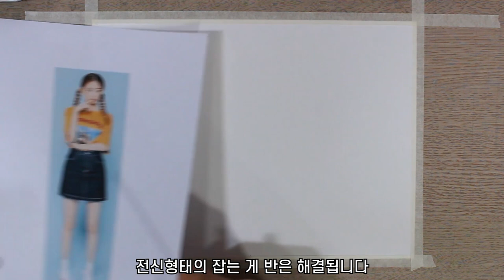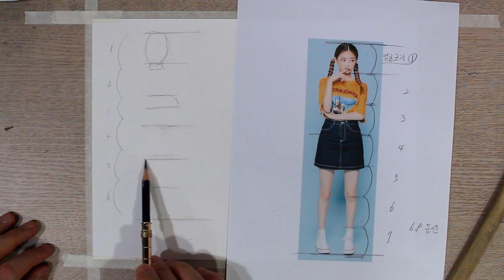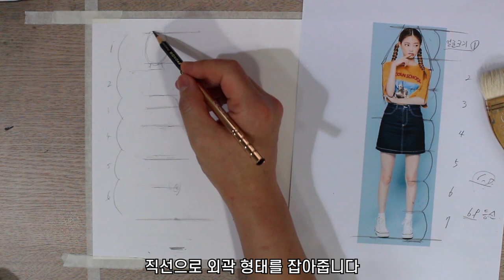전신 형태 쉽게 잡는 방법 / 2가지만 알면 형태 잡는 게 쉬워집니다 / 송혜교 / 연필 인물화, 초상화, 스케치, 연필소묘, 드로잉, 일러스트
윌라 많이 사용해주세요! 저도 요즘 그림 그리면서 추리 소설 듣고 있는데 그림 그리는 시간이 정말 즐겁고 행복해 졌습니다
드로잉제이 구독자님들에게만 드리는 혜택입니다
* 공짜!! 니까 일단 가입해서 사용해 보시길 추천드립니다
마음에 안드실 경우 결제 7일전에 알람이 가니까 그때 취소하셔도 됩니다

*두번째
드로잉제이 구독자 전용 URL (바로가기 링크)

*연필콘테
튠더 오일타입 소프트. 블랙소프트 46102)